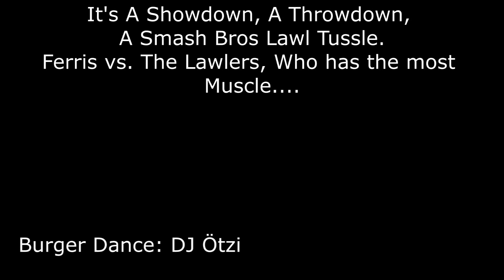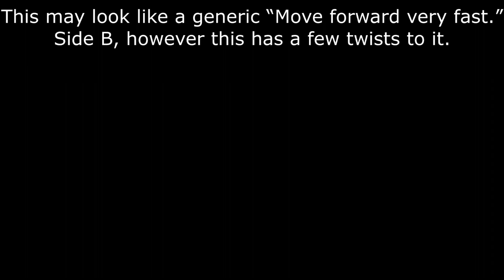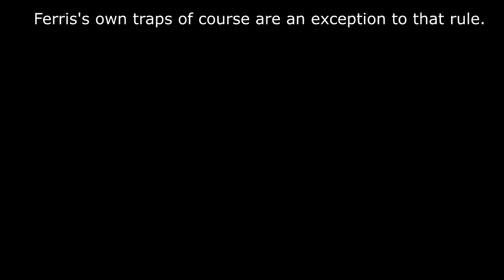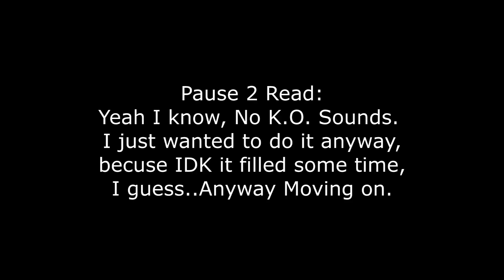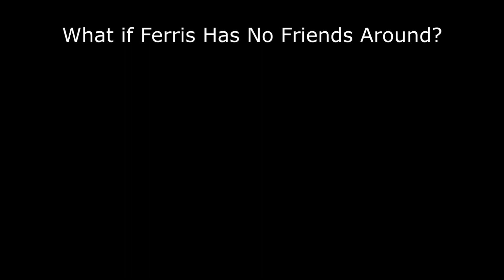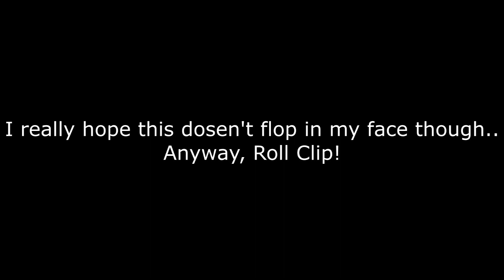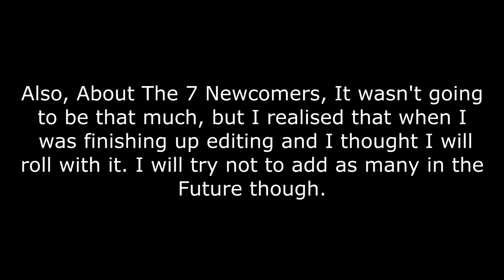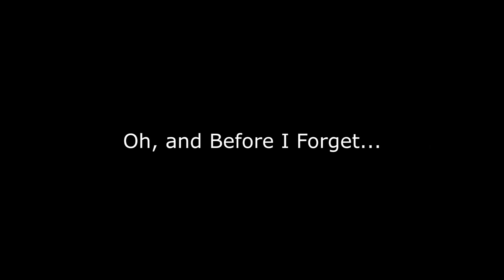Smash Bros Lawl Multiverse Moveset: Ferris (McDonald's/Ferris Funky Farm)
Uncertain Beginnings Era: Moveset 1
Note: I know about Ferris's Idle. I was already finished with Ferris's moveset at the time I noticed and
was too lazy to change it. I will change it in the next moveset.
Playstyle Description: Ferris’s source was basically Mcdonald’s attempt to promote healthy eating
which it is still trying to do today. (Never thought you hear the words McDonalds and Healthy Eating
in a sentence, huh?) Anyway, while he is weak on his own with his light weight, low jump, and low
damage normals, he has tools in the form of his Animal Friends, Apples and Milk in order to Zone and
increase his damage input and recovery options. However, while he can create traps with some of his
specials, he can destroy/disable them just as quickly with some of his specials. To use this character
properly you must combo his traps with his trap destroying moves in order to win with this character.
Also, Thanks to everyone in the Lawl Discord for helping me out and putting up with me. I really
appreciate it.
eating-habits/
Well, here it is my first moveset to begin a new Lawl. Sorry this took a long time, Due to Personal
matters and my general indecisiveness and anxiety, it took forever, but it is finally out. Be sure to give
parody and is treated as adult content.